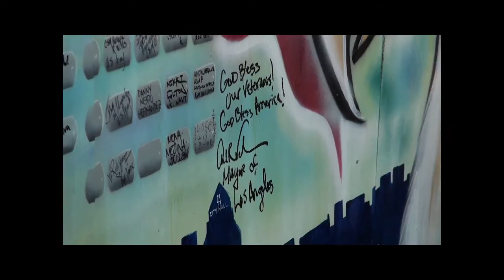Veteran Celebration 2012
On November 10, 2012, Los Angeles Mayor Antonio Villariagosa put together the very first celebration for Veteran's at the Port of Los Angeles.